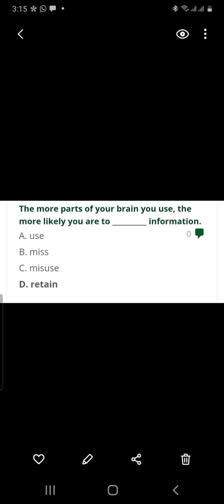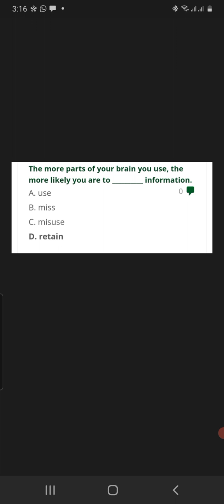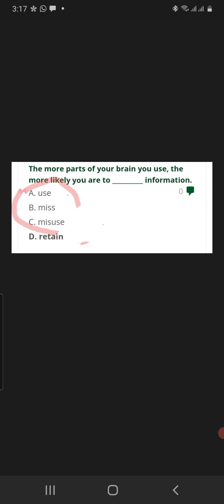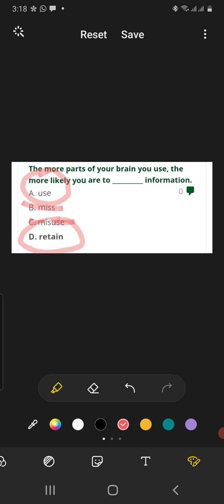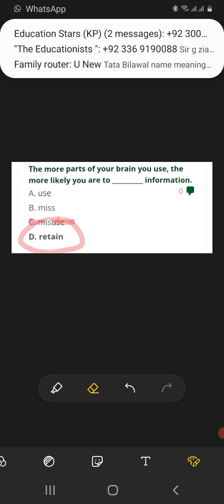How to solve MCQs test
A basic tip to solve unfamiliar  MCQS